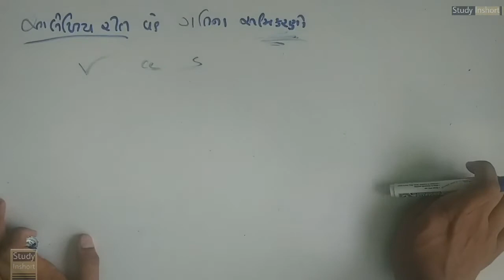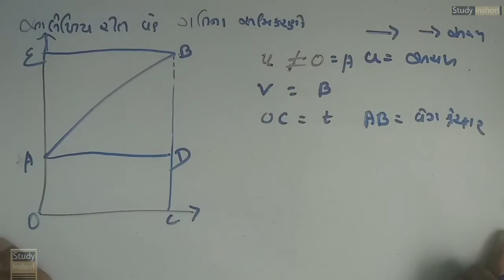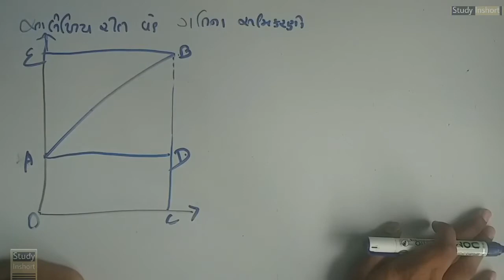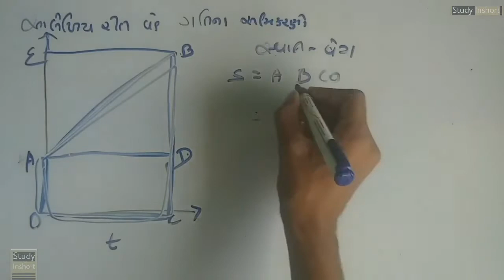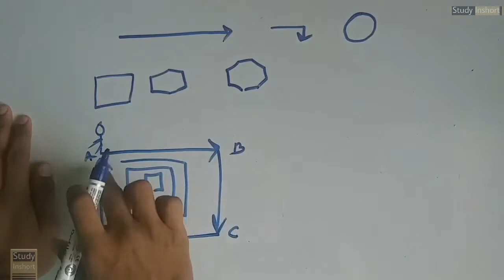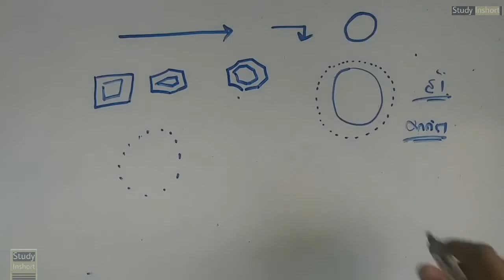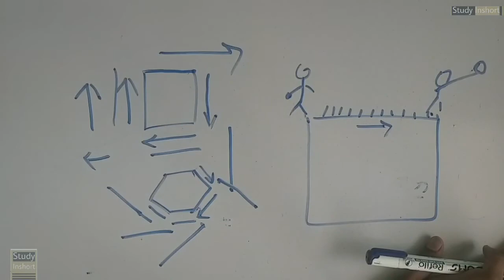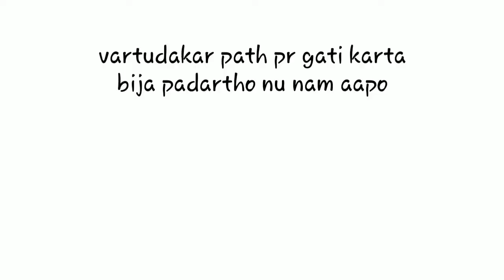ગતી ધોરણ 9 વિજ્ઞાન અને ટેકનલોજી પાઠ 8 Ep.4 gati class 9 in gujarati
Video game to like karjo na game to dislike karjo ane tamari pase jo koi pan suggestion hoy mane comment kari ne zaroor thi janavjo ❤️

અમારી ચેનલ ને સબસ્ક્રાઈબ કરવા વિનંતી. જો તમે ધોરણ ૯ કે ધોરણ ૧૦ માં અભ્યાસ કરતા હોય તો અમારી ચેનલ ને જરૂર થી સબસ્ક્રાઈબ કરજો. અમે અમારી ચેનલ પર ધોરણ ૯ અને ધોરણ ૧૦ ગુજરાતી મીડીયમ વિજ્ઞાનની ચોપડીઓ પર આધારીત વિડિયો અપલોડ કરીએ છીએ.

Jo tamari pase koi vichar ke salah ke pachhi koi pan shikayat hoy mari channel thi to zaroor thi kehvi.